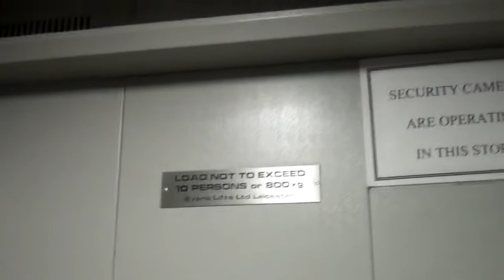Evans (Modernised by Phoenix) Lift @ WHSmith in Middlesborough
Floors: 2 (B,G)
Capacity: 10 Persons or 800KGS
Doors: Single 2-Speed Sliding Doors